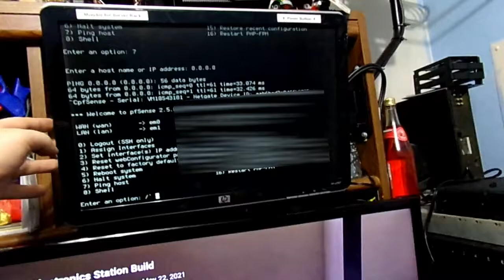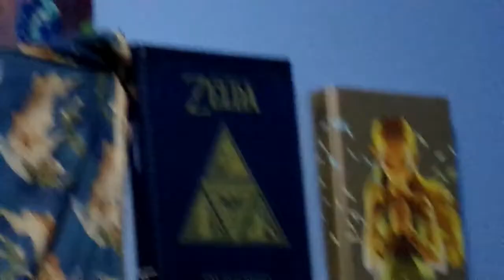VLOG June 30th 2021 update on personal life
This is just a video on where i have been, and what has been happening the past two years. Plan to start doing uploades again in the next week or two.